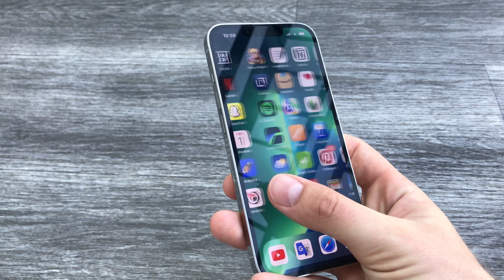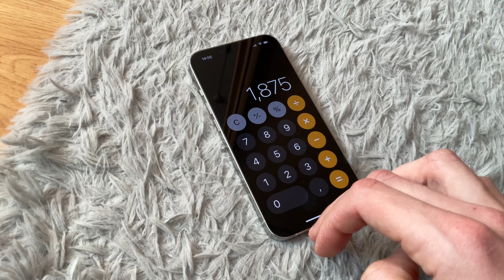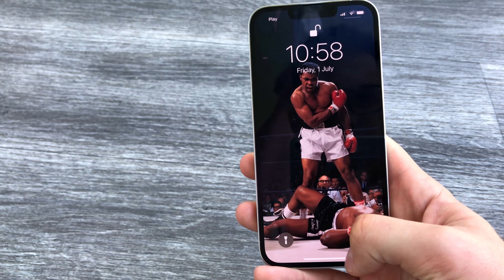Is iPhone already DEAD in 2022?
iPhone upgrades have been getting smaller and smaller recently so does that mean that the iPhone is no longer attractive in 2022?